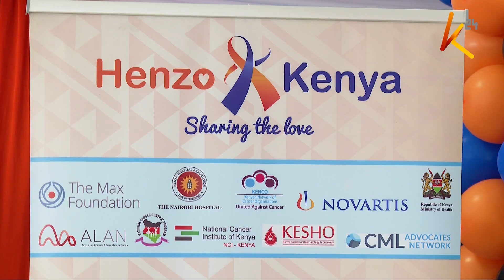Marking World Blood Cancer Awareness Month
September marks World Blood Cancer Awareness Month, including Leukemia, myeloma and lymphoma. Recent research shows that leukaemia affects more people compared to other blood cancers. However, discoveries have led to the development of new Leukemia interventions that could ease leukaemia patient's journeys.